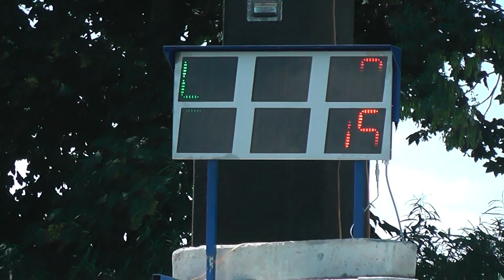Renmotor Jinolice | EXČR Moravany 2018 - 16,15s (LP 16,08s)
Nezapomeň přepnout na 1080p HD pro lepší prožitek videa!! :)